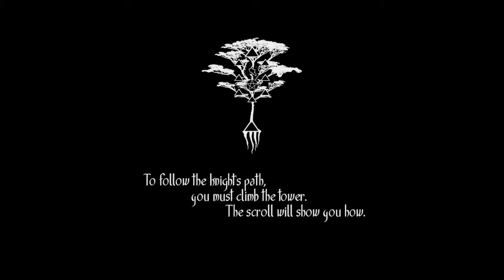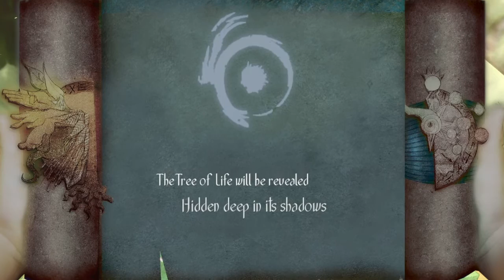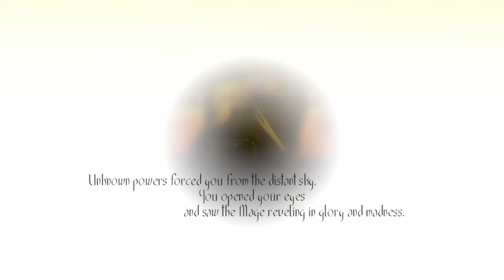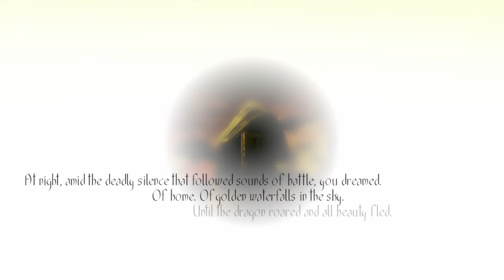BIG RESPONSIBILITY FOR SUCH A LITTLE GIRL! TOREN GAMEPLAY PART 1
This is a big responsibility for a little girl. She has to save her land by a dragon. Watch and see how she is to accomplish this.